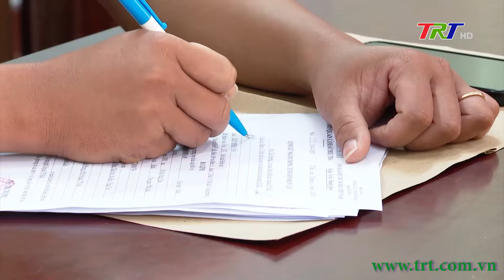Bắt giữ đối tượng trộm đàn bò ở xã Hải Dương, TP Huế